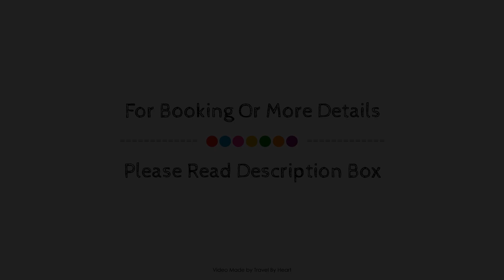Coco Río By Hospitality Wellbeing, Playa Del Carmen, Mexico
About Property:
Hotel Coco Rio is conveniently located in the popular Playa del Carmen area. The hotel offers a high standard of service and amenities to suit the individual needs of all travelers. Service-minded staff will welcome and guide you at the Hotel Coco Rio. Designed for comfort, selected guestrooms offer air conditioning, balcony/terrace, extra long beds ( 2 meters), telephone, fan to ensure a restful night. Recuperate from a full day of sightseeing in the comfort of your room or take advantage of the hotel's recreational facilities, including golf course (within 3 km), solarium, garden. A welcoming atmosphere and excellent service are what you can expect during your stay at Hotel Coco Rio.
Searching For
1. Coco Río By Hospitality Wellbeing - Playa Del Carmen
2. Coco Río By Hospitality Wellbeing - Playa Del Carmen Virtual Tour
3. Coco Río By Hospitality Wellbeing - Playa Del Carmen Rooms
4. Coco Río By Hospitality Wellbeing - Playa Del Carmen Amenities
5. Coco Río By Hospitality Wellbeing - Playa Del Carmen Videos
6. Coco Río By Hospitality Wellbeing - Playa Del Carmen Offers
7. Coco Río By Hospitality Wellbeing - Playa Del Carmen Deals
Audio Credit:
Track Title: Reasons To Hope
Artist: Reed Mathis